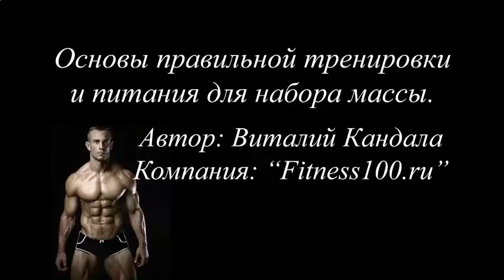КАК НАКАЧАТЬ ПРЕСС В СПОРТЗАЛЕ МУЖЧИНЕ